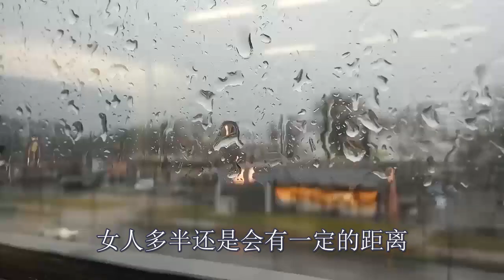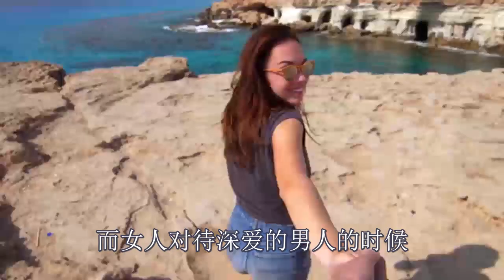女人想和你睡了，會默許你觸碰這幾個隱私部位，男人別傻傻不懂【夕陽紅】